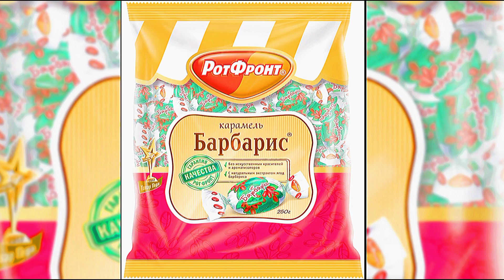P.S. Если Лиза сбежит из дома, не удивляйтесь.